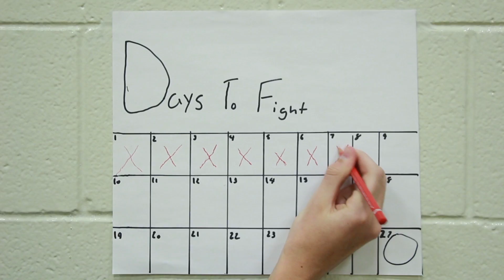Batesjack&Pettem shandJackson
Created by , Springbank Media Arts, 2017